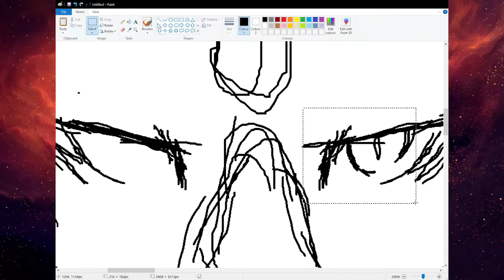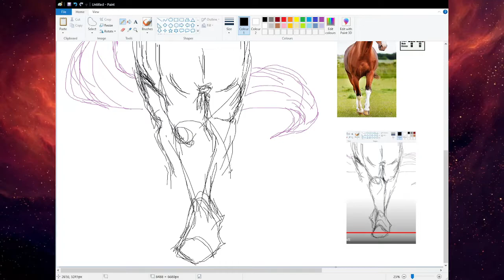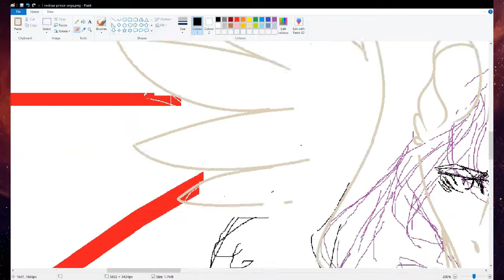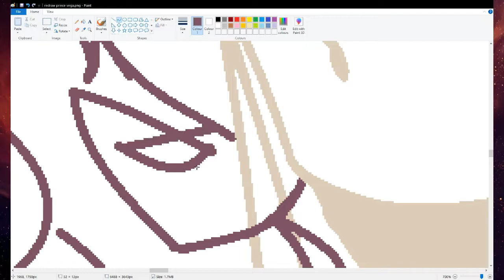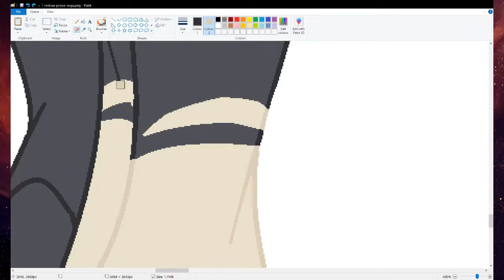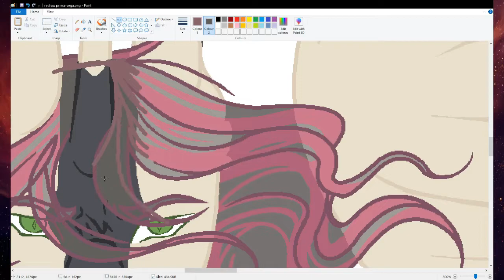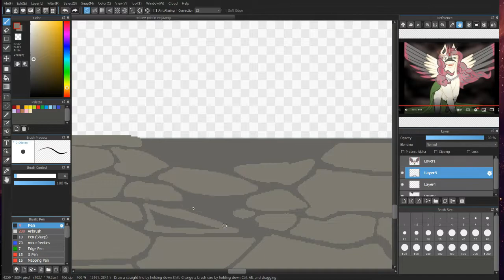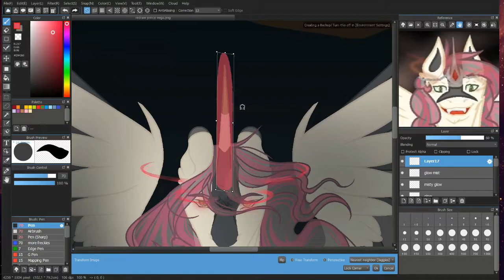The Intimidating King of the Crystal Empire - A MLP NG Speedpainting (REDRAW)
vV Lookie here for information Vv

Hello and happy new year all!!
How are we all? Doing well? I hope so :D

Lets get down to talking about this here video shall we?
This is the first speedpaint of the year and it's of a redraw of (this was done 5 YEARS AGO CAN YOU BELIEVE IT?!) I felt like this old picture needed some much needed love and a "lick of fresh paint" so to speak.

I feel like I don't really have to explain King Vega to people but I'll do a quick lil' refresher for those who don't know!
This handsome devil is the (reason for my youtube channel) ng of Fluttershy and Sombra, Sombra steals lil' colt Vega and trains him to take his throne once he passes/retires. His retirement happens a little early making Vega King of the crystal empire which he shares with Queen Chrysalis (who will not leave as she is scared  what will happen to her and her minions). Vega is known to be a charismatic but ruthless a ruler over the lands he has ownership/taken over.

I now have a Discord Sever so come join me there (50 uses):

(Sharp Again)